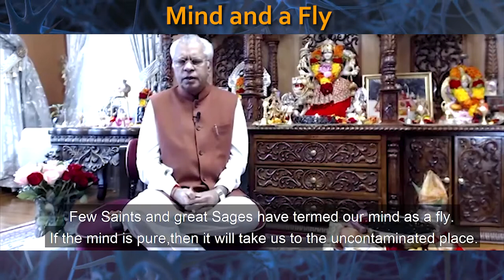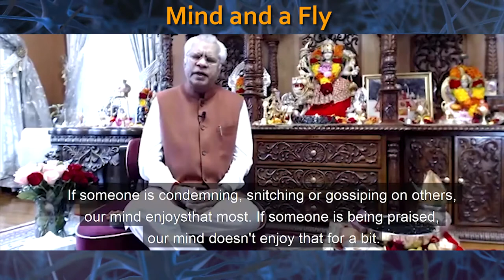Mind And A Fly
In this world of information exchange, we are surrounded by people and media. We are constantly on a lookout for what people are trying to say about us, about themselves, and about any other issues.

We instantly activate our brains, when it comes to conspire, gossip, or insult someone. When it comes to praising or helping someone, it doesn't respond well enough as it should be.

We are surrounded by online content that is crossing its limits when it comes to violence, nudity, drama, and loudness, and we are loving it. Why is our mind attracted to something dark and unclean? Swamiji sums up this phenomenon in one short and very precise line. "Our mind is like a fly".

Why does Swamiji have to compare our mind, such a beautiful and powerful thing, with a sleazy creature? because it truly enjoys sitting on the filth.

The only thing which can control it is- A powerful Sankalp. A strongly determined resolution. Willpower is the only solution to the tendency of humans to give more weight in our minds to the things that are wrong than to right things. Complete surrender to the feet of Mother Goddess or to your Ishtadev anchors your mind from being attracted to the things which are destructive in nature and redirects it towards more constructive things.

During meditation, if you feel this negativity, an unwanted attraction towards the dark thoughts, you can chant the below mantra.

Vam Hroom

Try to keep posture straight when you start meditation and Mantra chanting. The spinal cord should be straight. Each and every seeker may have a different experience with this Mantra, but as the cleansing starts, you might feel some sensations in your spine. Consider that feeling as an indication of cleansing, a start of balancing the chakras.

While meditating, you can repeat this Mantra in mind, for five to ten minutes daily, to have an internal cleanse. In Tantra science, it is called Virechan Kriya. It cleanses the mind, body, and soul, a necessary trinity to elevate in the realm of spirituality.

Do not forget to write to us with your experience when you performed the Virechan Kriya while meditating.